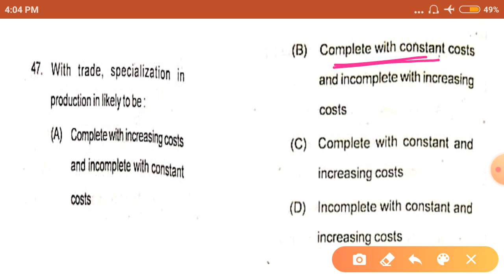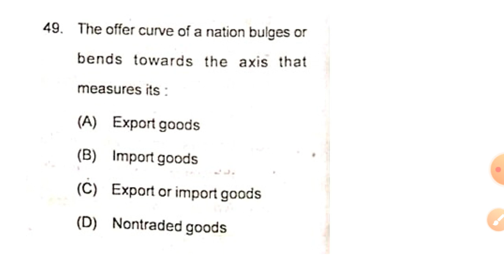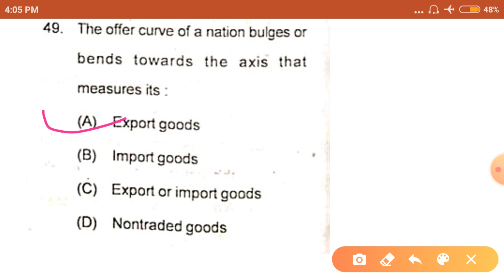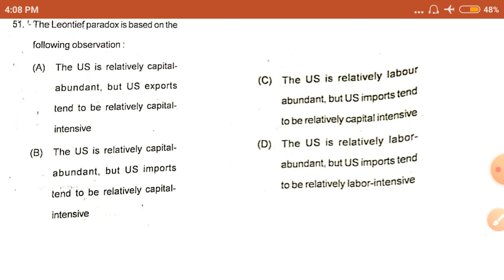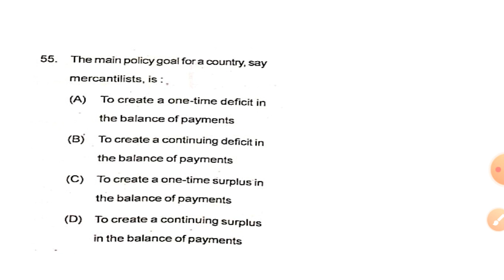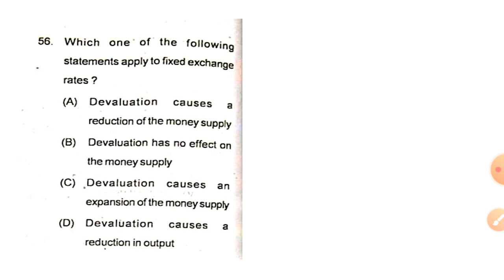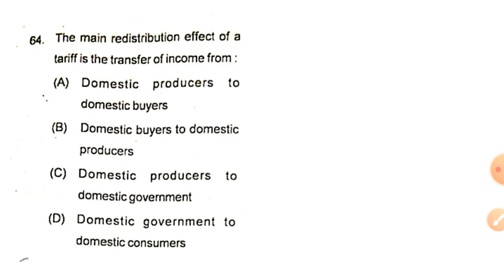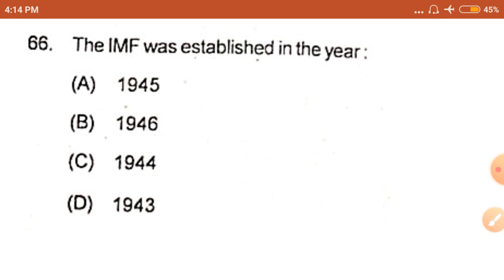Odisha SSB Economics 2019 questions I SSB Economics 2021 | International Trade | UGC NET 2021